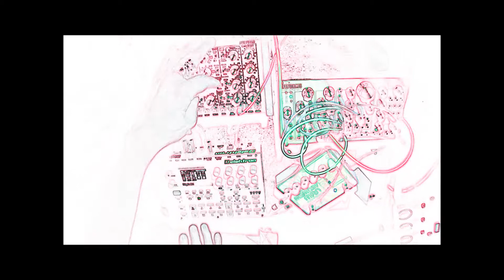Lifeforms SV1 with MIDI from the Digitakt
I've been meaning to have a trial at sequencing some of my synths with the Digitakt, utilising MIDI. Didn't go too nuts, a simple beat on Track 9 sending data to the Lifeforms, Tracks 1-8 are samples I've created on the Digitakt. Modulatiing the Frequency CV of the SV1 with one of the LFOs on the Doepfer Dark Energy. Audio as always, routed through the EHX Stereo MM, this time back through the Digitakt and on to the RC-505.